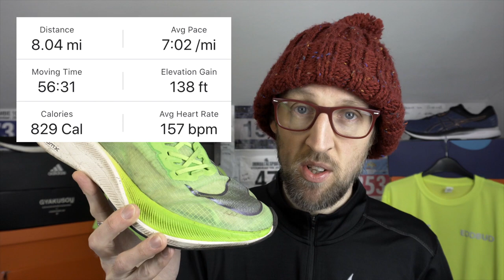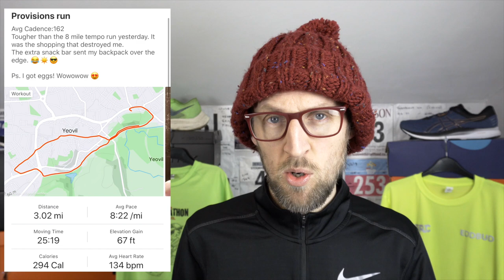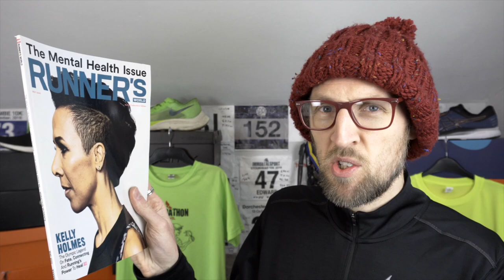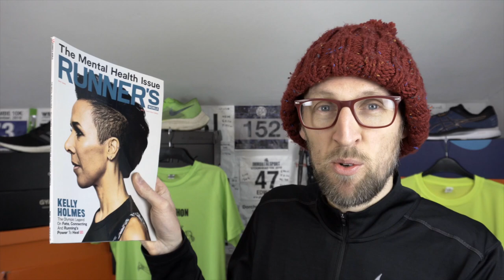Half Marathon Fitness Training Vlog Update | Nike Vaporfly Next % | Adidas Ultraboost 20 | eddbud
A video documenting my half marathon training to achieve a sub 1:30 PR. I talk about the Nike Vaporfly Next % and Adidas Ultraboost 20 running shoes and give you some stats on the activities i have recently undertaken.

 A vlog giving you an insight into the strange mind of a man trying to make sense of it all. Keeping fit and wishing of some future days when we can all run in a race with a timer and everyone can shake hands at the end.

I want a pizza, please someone bring me a pizza. Maybe some eggs too.